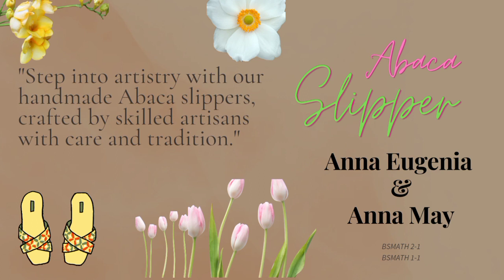𝙶𝚊𝚟𝚒𝚘𝚕𝚊 & 𝙰𝚍𝚕𝚊𝚠𝚊𝚗: 𝙰𝚋𝚊𝚌𝚊 𝚂𝚕𝚒𝚙𝚙𝚎𝚛! 𝙶𝚛𝚊𝚋 𝚢𝚘𝚞𝚛𝚜 𝚗𝚘𝚠.✨